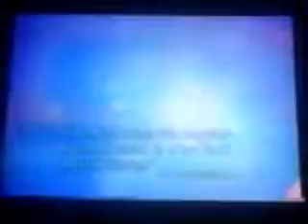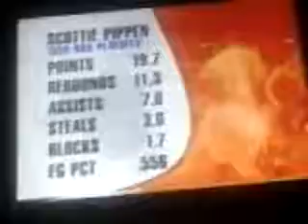NBA ON NBC 1996 ECSF Game 1 Bulls vs. Knicks intro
Intro for Game 1 of the ECSF between the Bulls and the Knicks in the United Center